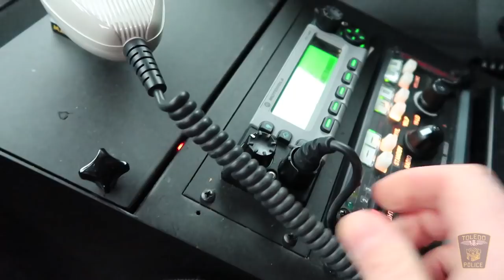What's a Police "Social Media Team?"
Toledo Police VLOG: Introductions - What's a "Social Media Team?"

Meet the Toledo Police Department's new "Social Media Team." Team members will be creating VLOGs to bring you a behind-the-scenes look at the Department. Have a suggestion for a VLOG? Have a question about our Department? Please comment in the comments section below.